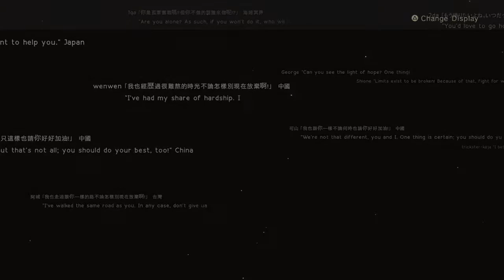When NieR:Automata made me cry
NIER: AUTOMATA